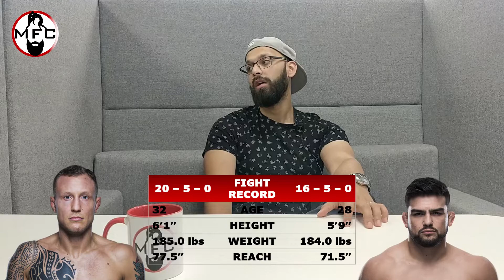Jack Hermansson Vs Kelvin Gastelum Fight Breakdown & Prediction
In this video I provide an indepth breakdown of upcoming Middleweight fight between top contenders Jack Hermansson and Kelvin Gastelum.

Track Name: Blue Boi - Lakey Inspired